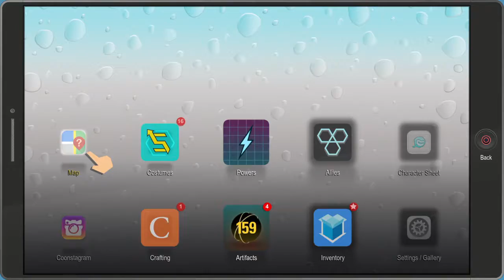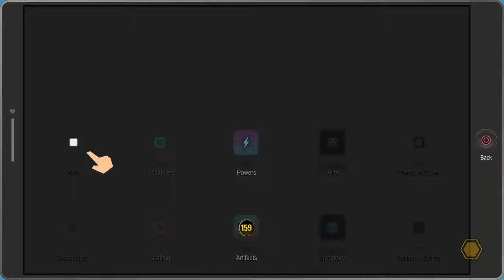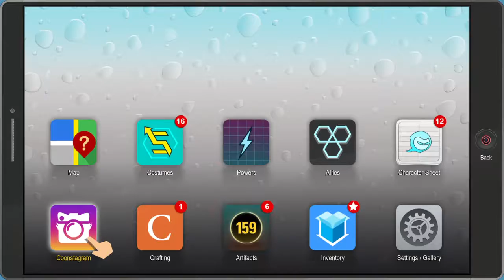South Park™: The Fractured But Whole part 20 Breaching Security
hi guys in this vid I play some more south park the fractured but whole and and today we use our ultimate hacking skillz to breach security